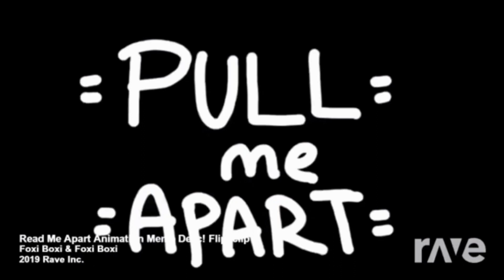Foxi Boxi Reupload - Pull Me Apart Animation Meme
I got requested to reupload this since the person didn't had an alt acc to reupload it, so I reuploaded for them.
I think this was edited from memory with Rave of what the original might have looked like.